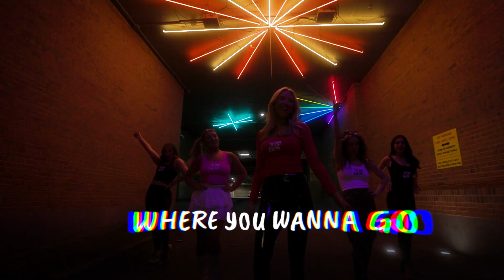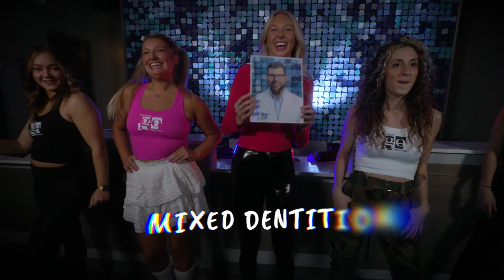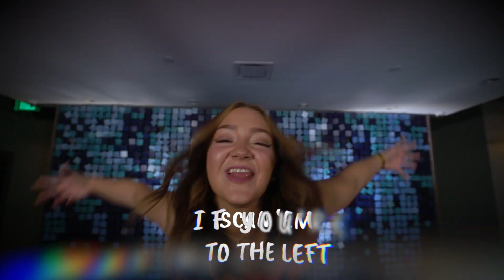SPP Summit FALL 2023 Intro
Parody video we wrote and created to showcase the Gladwell Orthodontics Strategic Program.  This program allows general dentists to offer specialist orthodontic care through Gladwell Orthodontics, one of the top Invisalign providers in the country.